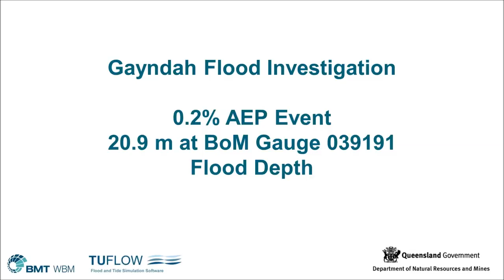Gayndah Animation AEP0p2pct